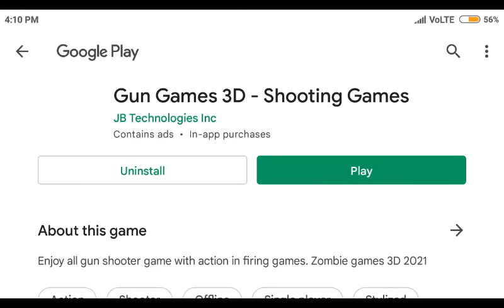Gun shooting game(into 48mb)freefire